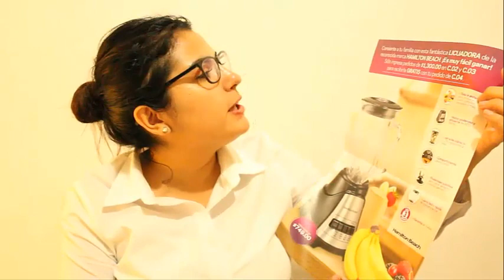SUPER PEDIDO BELCORP CAMP 1 + REGALO | IamGladys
Hola hermosas! Hoy les dejo este video con mucha ilusión. Me atrasé un poquito porque mi compu estaba en servicio, así que ya pronto les subiré el del siguiente pedido. Espero que se entretengan, que agarren ideas y que les guste mucho este video.

iamglaadys

NOTA:
Nadie me está pagando por hacer este video, las opiniones aquí mencionadas son únicamente en base a mi experiencia con el producto.